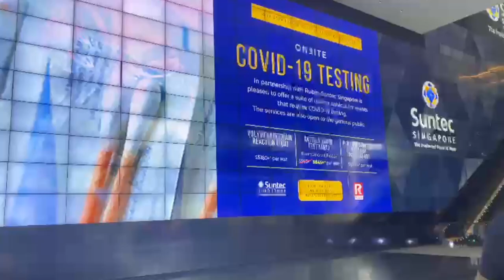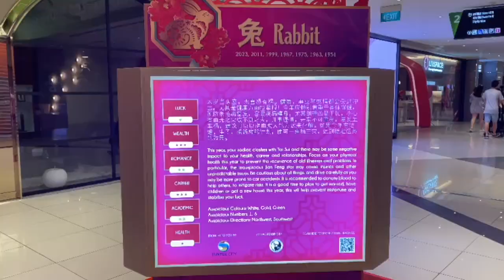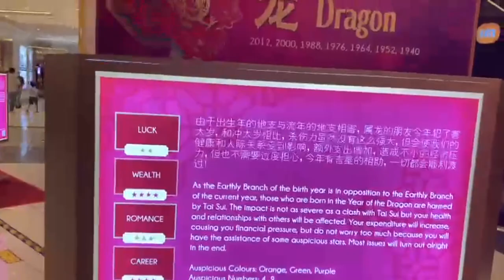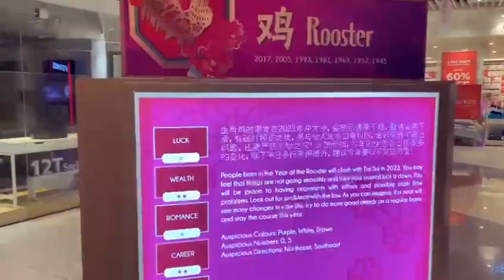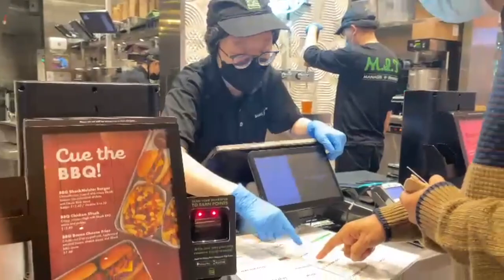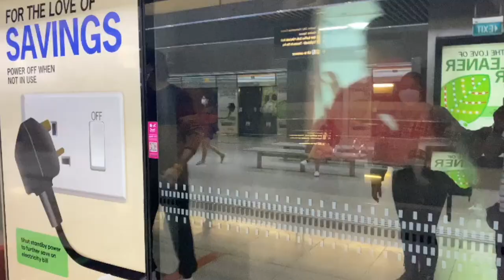Chinese New Year Holidays | Singapore | Suntec City Mall